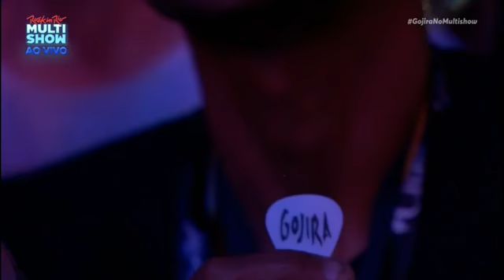ROCK IN RIO 2022 GOJIRA